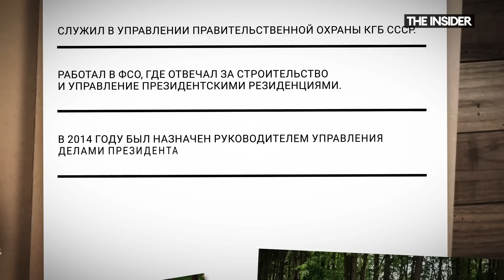Под Колпаковым: как глава управделами президента стал миллиардером, помогая прятать наворованное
Глава управделами президента Александр Колпаков помогает Владимиру Путину прятать коррупционное имущество, включая дворцы и яхты. Как выяснил The Insider, про себя Колпаков тоже не забыл: семья чиновника владеет недвижимостью на миллиард рублей.